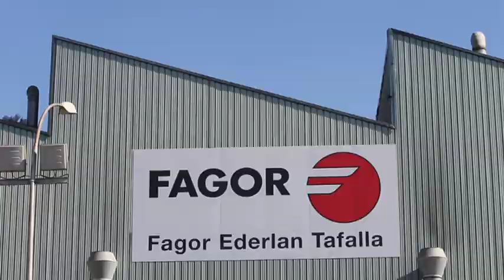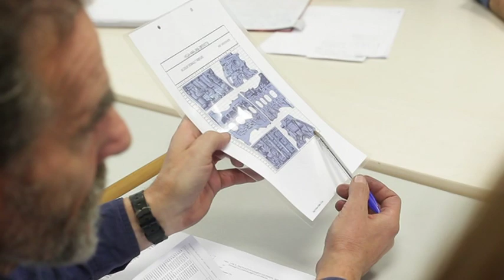Fagor Ederlan Tafalla, S.Coop.